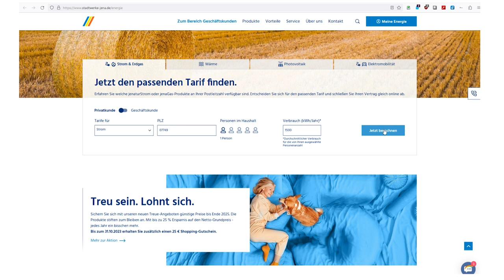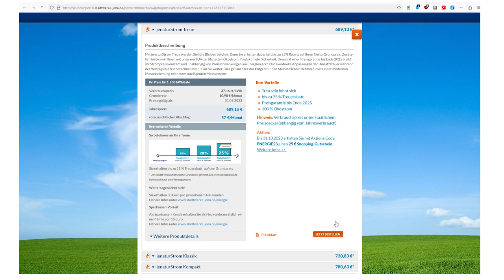Wie schließe ich online einen Stromvertrag ab? - Stadtwerke Energie Jena-Pößneck